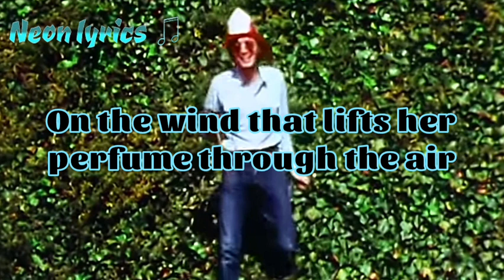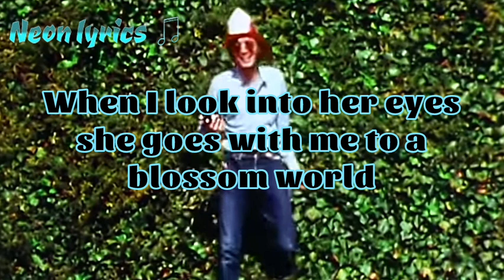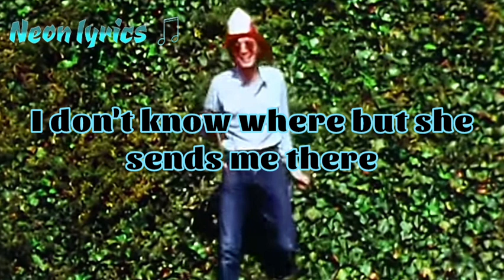The Beach Boys - Good Vibrations (Lyrics)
Lyrics:
I-I love the colorful clothes she wears
And the way the sunlight plays upon her hair
I hear the sound of a gentle word
On the wind that lifts her perfume through the air
I'm pickin' up good vibrations
She's giving me the excitations (oom bop bop)
I'm pickin' up good vibrations (good vibrations, oom bop bop)
She's giving me the excitations (excitations, oom bop bop)
I'm pickin' up good vibrations (oom bop bop)
She's giving me the excitations (excitations)
Close my eyes, she's somehow closer now
Softly smile, I know she must be kind
When I look in her eyes
She goes with me to a blossom world
She's giving me excitations (oom bop bop)
I don't know where but she sends me there
Oh, my my, what a sensation
Oh, my my, what elation
Oh, my my, what
Gotta keep those lovin' good vibrations a-happenin' with her
Gotta keep those lovin' good vibrations a-happenin'
Good, good, good, good vibrations (oom bop bop)
Na na na na na, na na na (bop bop-bop-bop-bop, bop)
Do do do do do, do do do (bop bop-bop-bop-bop, bop)